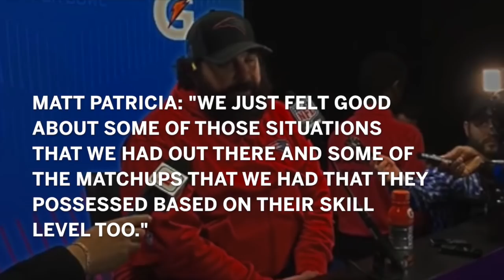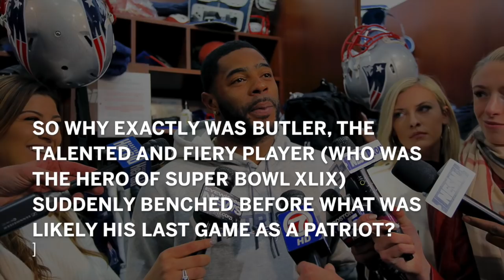Why was Malcolm Butler benched in Super Bowl LII?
Fans and analysts are still looking for answers as to why CB Malcolm Butler was benched following the Patriots Super Bowl loss.